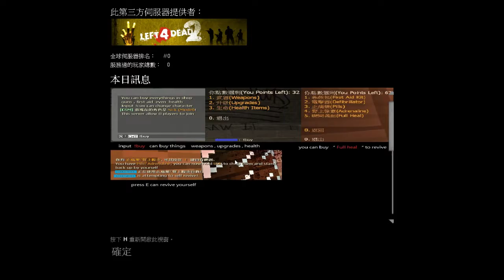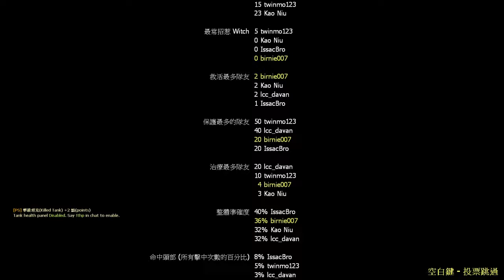浩浩 l4d2 map: escape from valencia v2 下